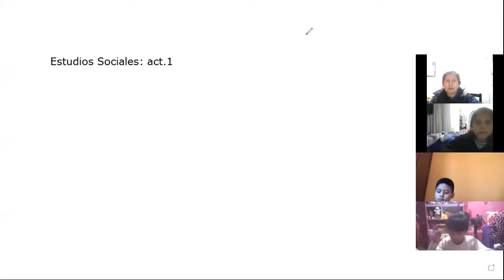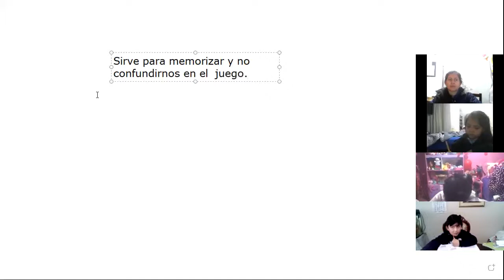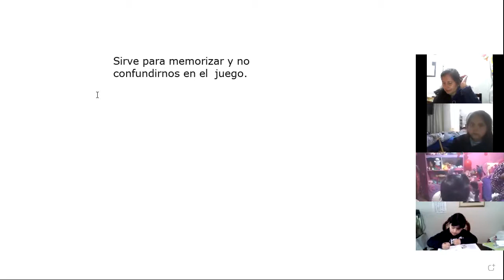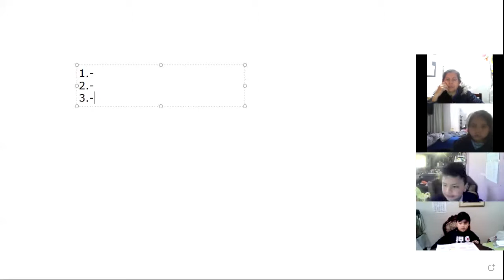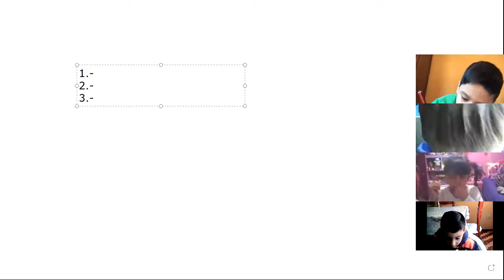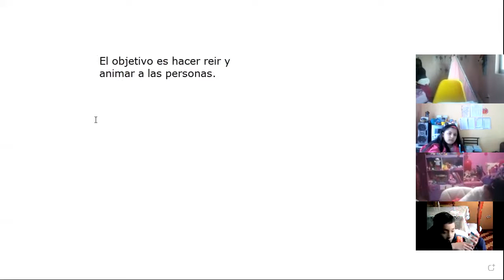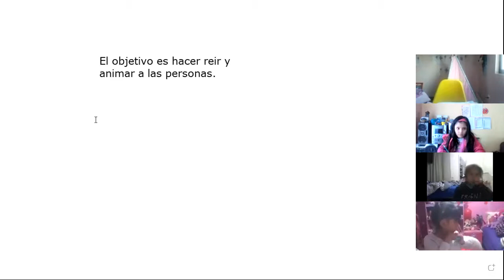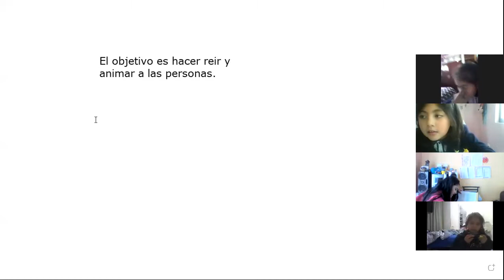3EGB LENGUA Y LITERATURA 10JUN2021